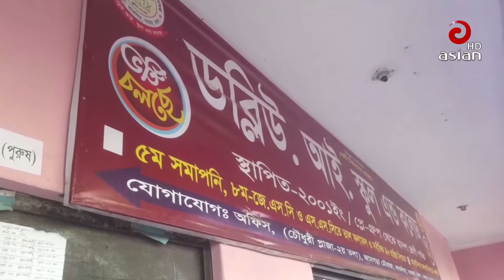খুলে দেয়া হল শিক্ষা প্রতিষ্ঠান,করোনার বিধিনিষেধও তুলে নেয়া হয়েছে। এ অবস্থায় সাভারের পরিস্থিতি কেমন?